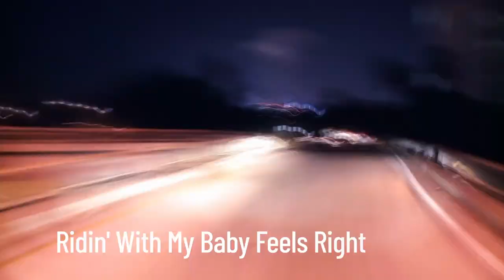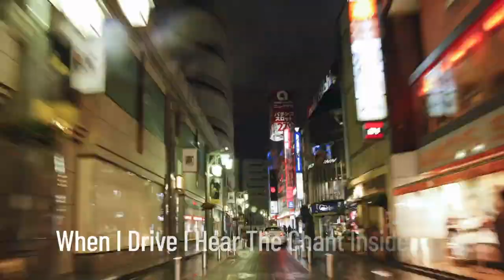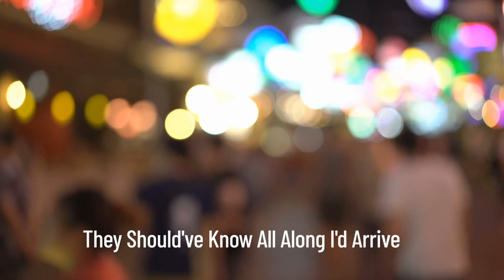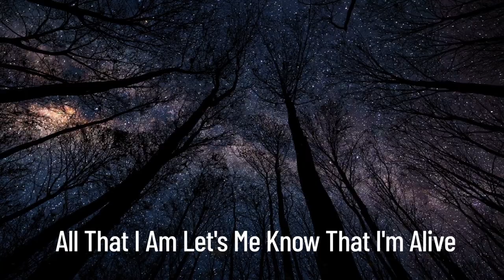Chant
This is a video & song about when you're in the zone! ( This Is The Groove Mix Long Version. )